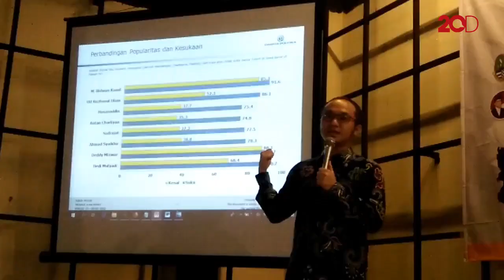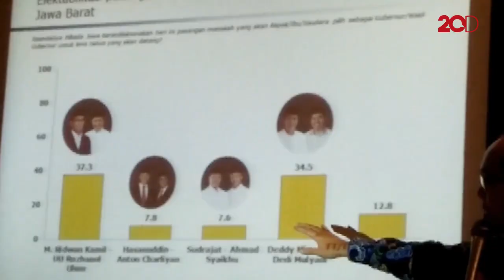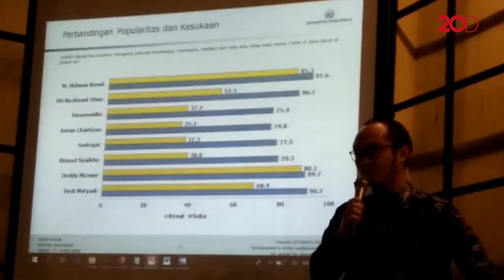Charta Politika: Kang Emil Unggul di Jabar, Khofifah di Jatim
Charta Politika merilis hasil survei pilkada di Jawa Barat dan Jawa Timur. Hasilnya, pasangan cagub-cawagub Jawa Barat Ridwan Kamil-Uu Ruzhanul Ulum unggul dengan 37,3%. Sementara untuk Jawa Timur, pasangan Khofifah Indar Parawansa-Emil Dardak berjaya dengan 44,6%.